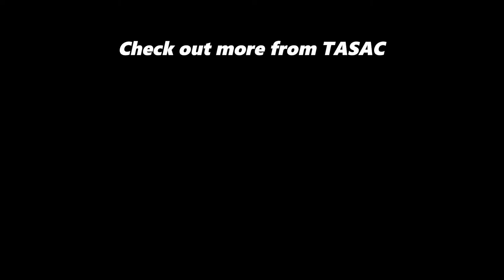TASAC PLAYS CRAB GAME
Alternate title: 5 idiots scream at a game of crabs trying to kill each other.
TASAC members in this video: SeanicBoom (Seán),  Porika (Pádraic, gamergorl80), Stevetree11 (Beans4087), Schu (Hannah), Timmy_MacBeans (Iminyour house, Jacob, BiscuitShoes, Man Child Who Likes Beans)